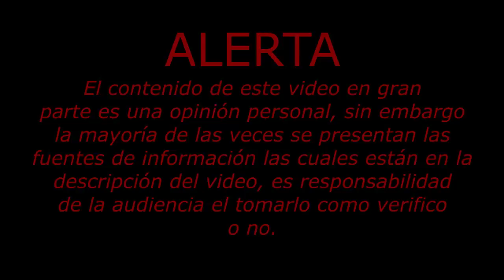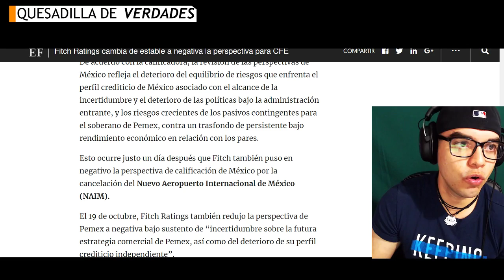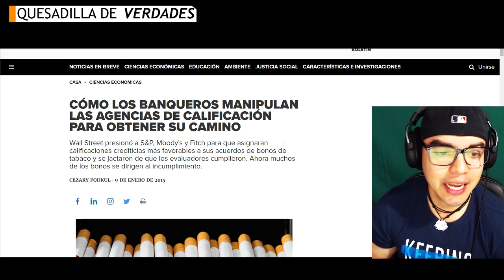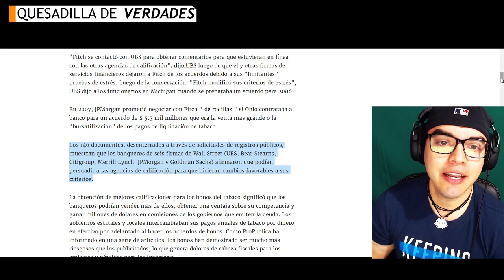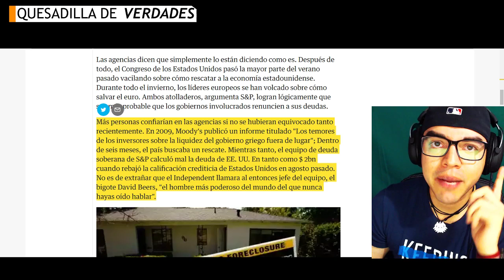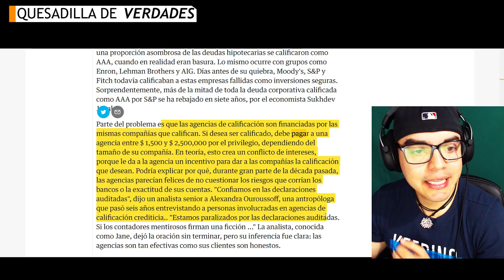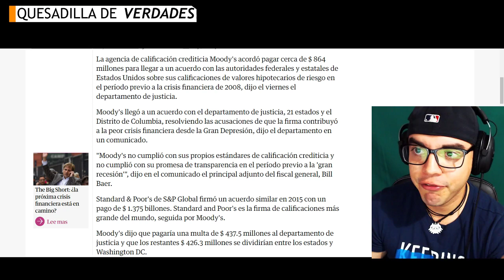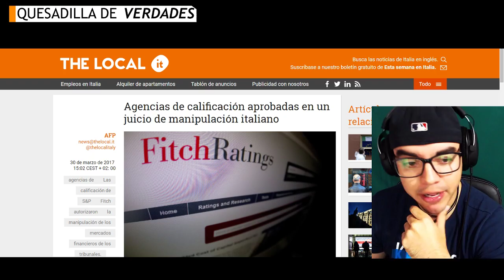CALIFICADORAS DEBERÁN PAGARLE MILLONES DE DOLARES A AMLO POR MANIPULAR A LOS MERCADOS